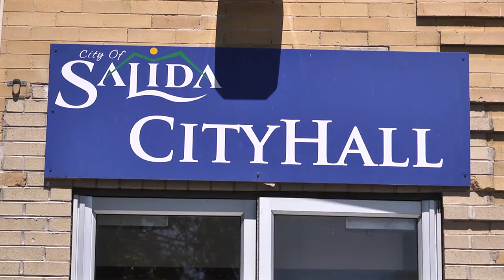LiveWell Colorado | HEAL Cities & Towns: Salida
See how participating in our HEAL Cities & Towns Campaign is benefiting the town of Salida, CO. Learn more about the program